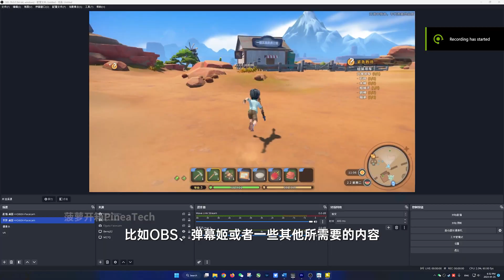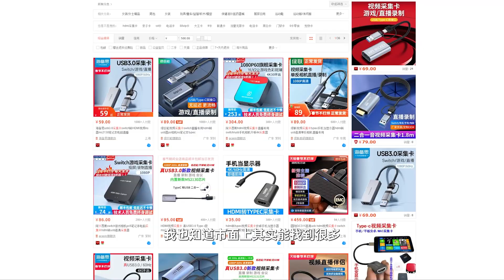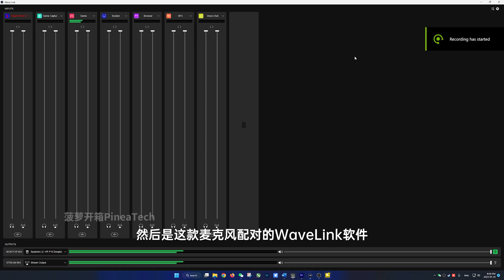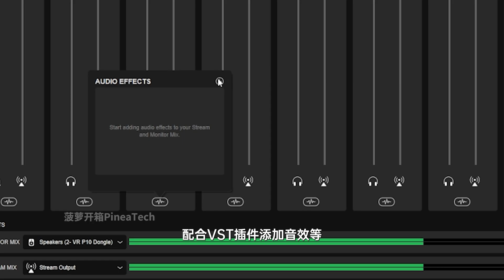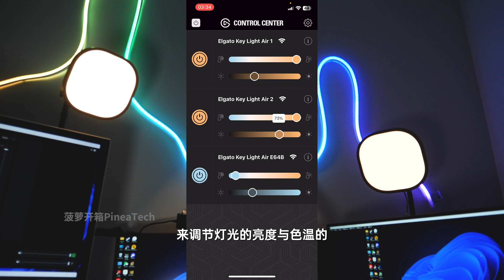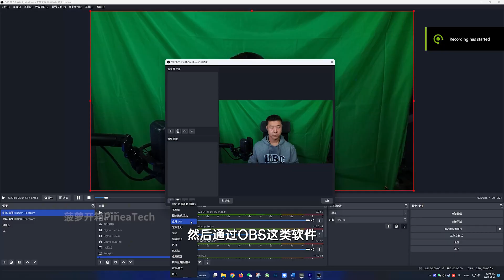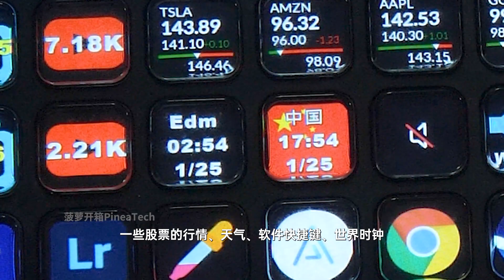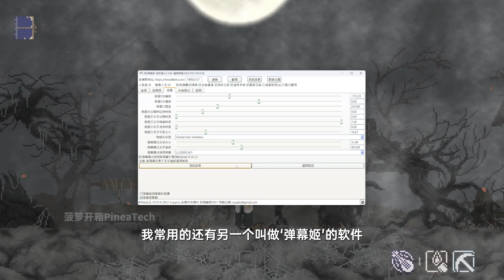新人主播看过来!游戏直播设备硬件及软件搭配指南(高配&平替)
视频中提到的直播软件：
推流&录屏：
- Nvidia ShadowPlay (占用系统资源最少)：N卡驱动GeForce Experience自带，通过Alt+Z开启
音频处理&混音：
硬件：
采集卡：

00:00 开场
00:54 推流PC & 游戏PC
01:59 采集卡
03:41 麦克风&耳机
06:05 相机/摄像头
06:45 灯光&绿幕
08:20 控制终端(Stream Deck)
10:35 (软件)OBS&弹幕姬
11:38 其他辅助软件